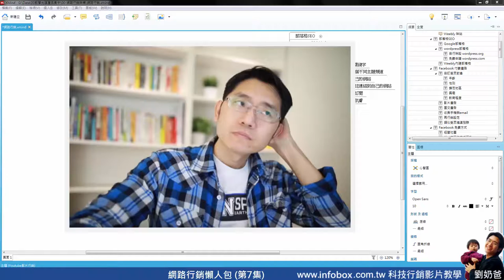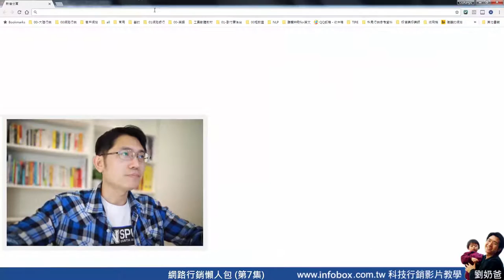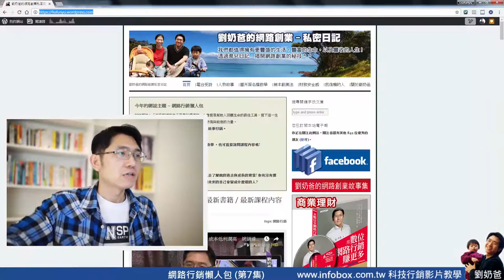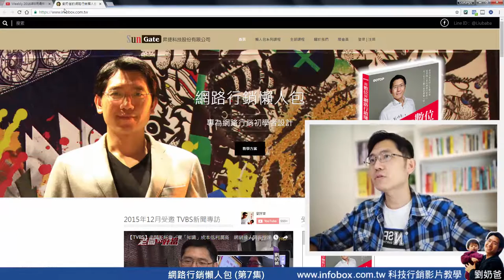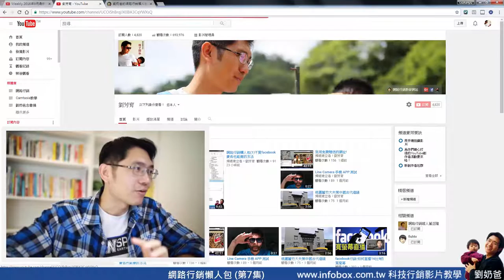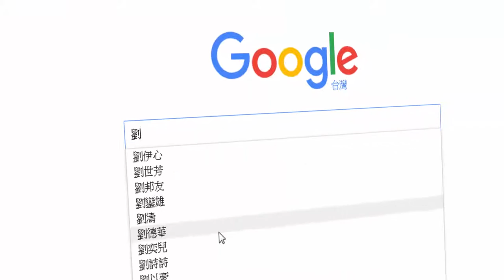網路行銷懶人包(7) youtube賺錢影片行銷精準流量